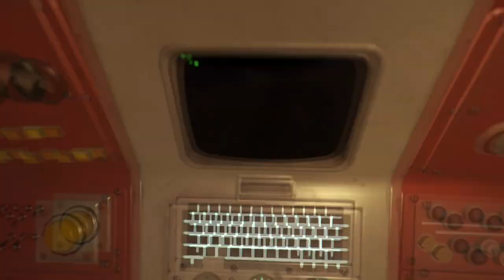Here Is Why Fallout NEW ORLEANS Could Still Be Real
So I have to admit, this a great deal of evidence towards New Orleans being a thing. Obviously we don't know if it will be yet but just because developers said it isn't happening doesn't mean it's not happening. It just means they want to keep it as a surprise.